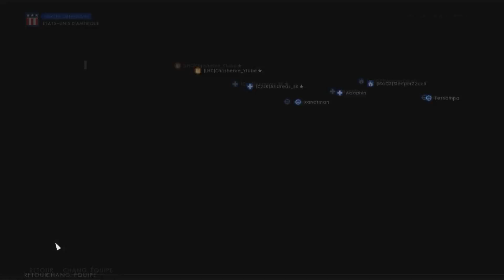Battlefield 1 (PC) - Partie Commentée en Direct #37 RTMR [FR]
Hello, aujourd'hui on se retrouve pour l'épisode 37 des RTMR sur BF1!!